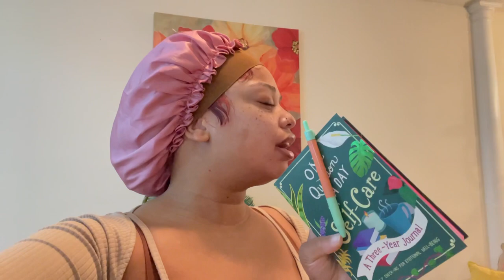Pack With Me for my FIRST CRUISE to BAHAMAS| Vlog style | Quick Target Run | Corsha Lishell